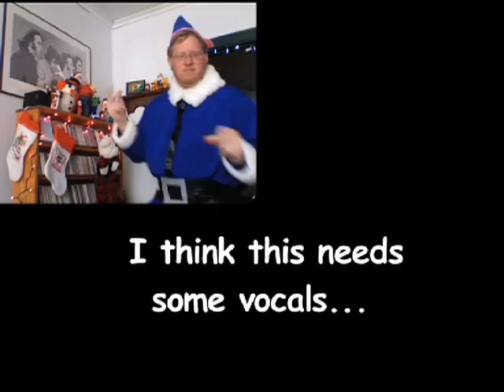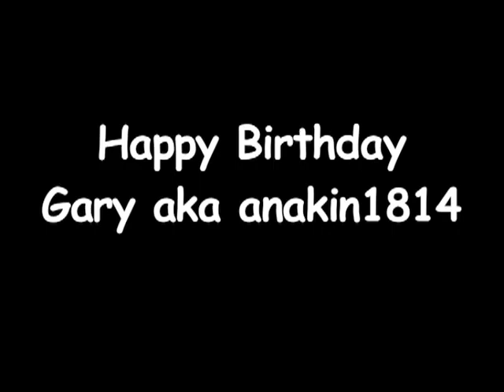anakin1814 Birthday Video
Originally posted on the anakin1814 Birthday Channel "ThatsWhatSheSaid1814" created by OhCurt.

If you don't know who anakin1814 is (and if you are watching this I suspect you do) then please check out his channel. He talks a lot...    but in an interesting way.

CaptainFury Rick Rolled Video "Never Gonna Give-You-Up"

Oh, and if you have time please look at anakin1814's personal website as designed by kenrg- absolutely hilarious! :)

Gary Birthday Podcast #30 - Kenrg

Dancing Blue Elf Footage taken from the Cat & Funny 2007 Christmas Special.

And viewers for my birthday I do not want my own birthday channel set up or a collaboration video, money towards the latest limited edition Lego Millenium Falcon will do just fine. PM me for my account details.